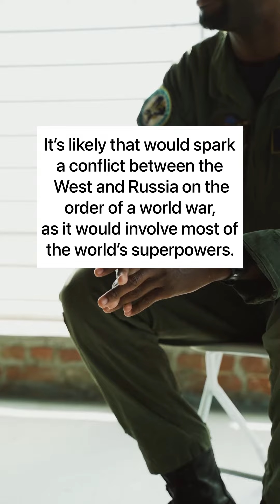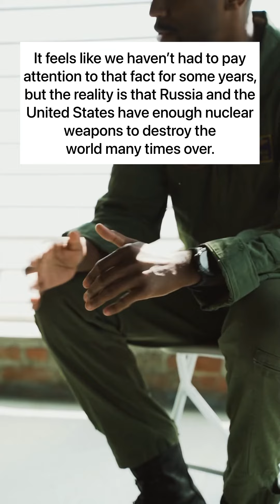Do you think we're close to WWIII? ☢️